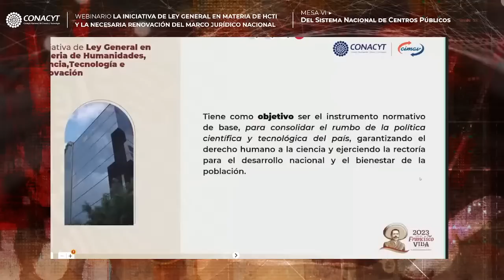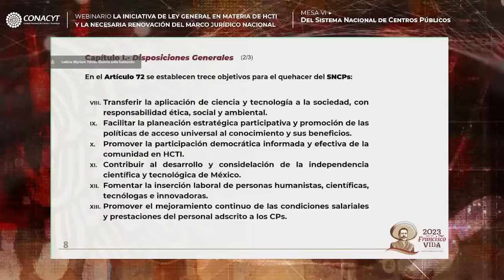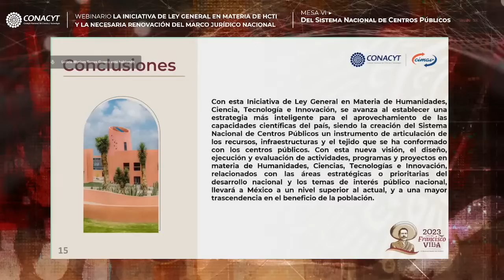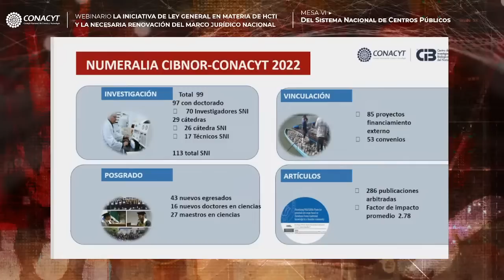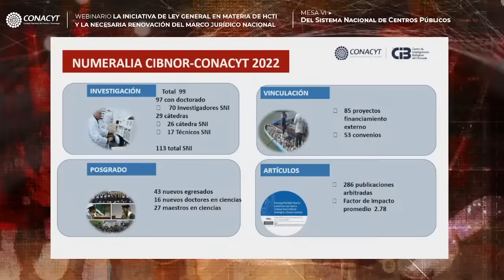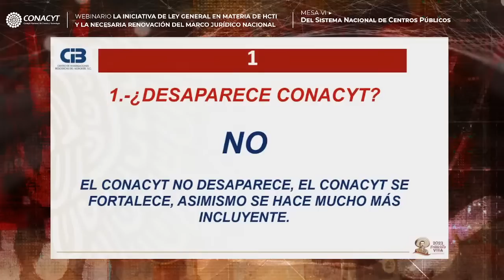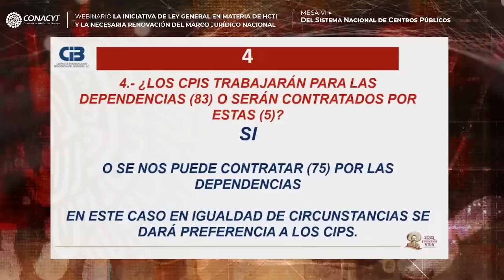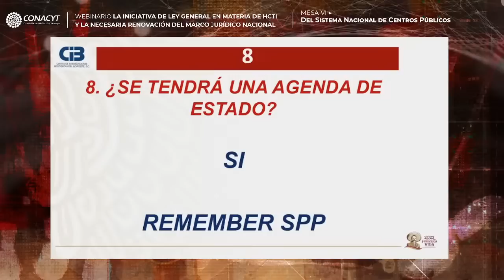Mesa VI - Del Sistema Nacional de Centros Públicos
Esta mesa tiene como propósito analizar la importancia de reconocer los Centros Públicos de Investigación como instituciones clave para alcanzar y consolidar la independencia científica y tecnológica del país. De igual manera, se pretende reflexionar en torno a las bases para el fortalecimiento del Sistema Nacional que los articula, a fin de contribuir al mejoramiento y aumento de las capacidades nacionales en materia de HCTI que brinden al Estado mexicano la solvencia científica y tecnológica indispensable para la comprensión y atención integral de los grandes problemas que enfrenta el país.

Mensaje de bienvenida:

Dip. Flora Tania Cruz Santos
Presidenta de la Comisión de Educación de la Cámara de Diputados

Dip. Alberto Villa Villegas
Integrante de la Comisión de Ciencia, Tecnología e Innovación de la Cámara de Diputados

Participan:

Dr. José Cruz Pineda Castillo
Director general del Centro de Ingeniería y Desarrollo Industrial, Cidesi

Dra. Liliana Falcón Zertuche
Investigadora por México

Dr. Edmundo Antonio Gutiérrez Domínguez
Director general del Instituto Nacional de Astrofísica, Óptica y Electrónica, INAOE

Dr. Alfredo Ortega Rubio
Director general del Centro de Investigaciones Biológicas del Noroeste, Cibnor

Dra. Leticia Myriam Torres Guerra
Directora general del Centro de Investigación en Materiales Avanzados, Cimav

Dr. Víctor Alejandro Espinoza Valle
Presidente de El Colegio de la Frontera Norte, Colef

Modera:
Dr. José Alejandro Díaz Méndez
Titular de la Unidad de Articulación Sectorial y Regional del Conacyt